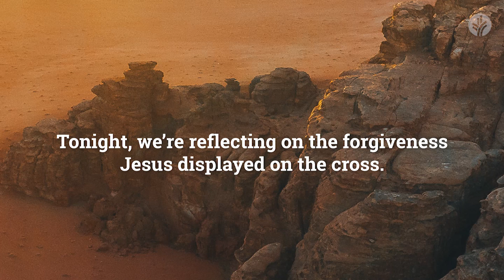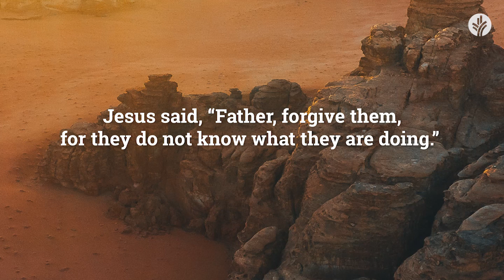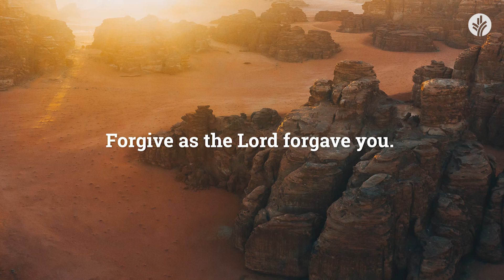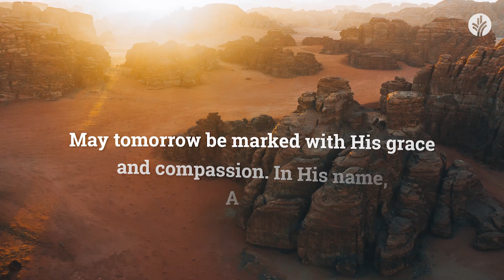Our Daily Bread Evening Meditations | Come and Know Jesus' Forgiveness | Christian Guided Meditation